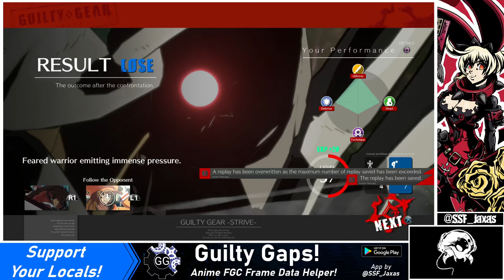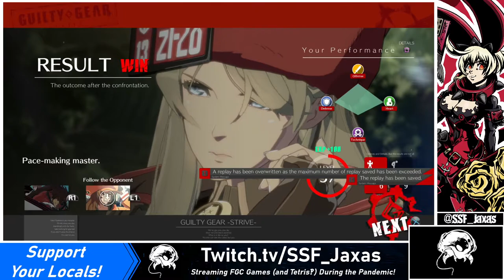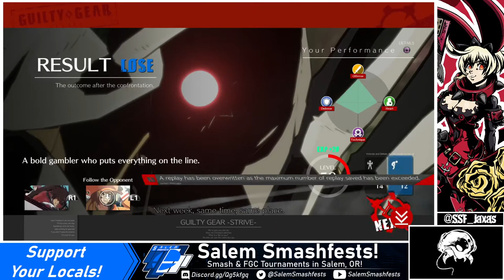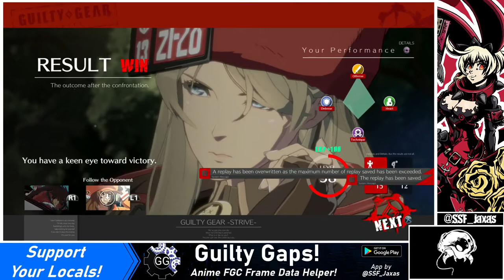[05/15/21] GG -Strive- Open Beta 2: First-To-Death VS Dr Dre (Faust)